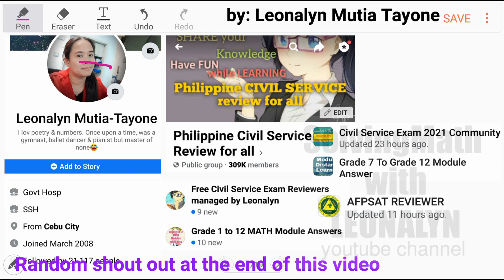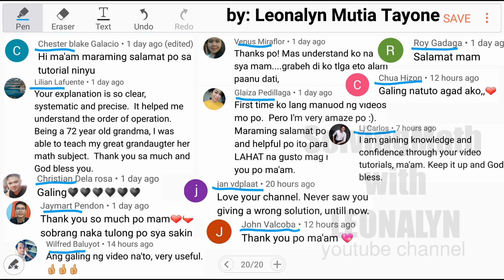CALCULUS: Find the DERIVATIVES of the following part2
Free Civil Service Reviewers managed by Leonalyn

Philippine Civil Service Review for all

Editing Apps: VivaVideo
SamsungNote5: Snote
Back-up: SamsungNote9